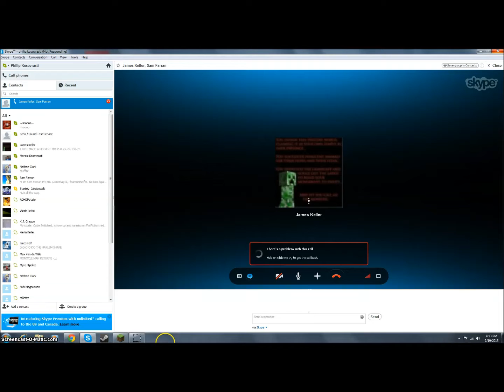Simply Crafted: Part 9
play.simplycrafted.net